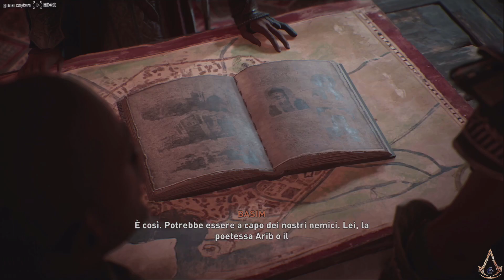Assassin's Creed Mirage -15- La volpe e il cacciatore (walkthrough)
Ambientato venti anni prima degli eventi di Valhalla, Mirage è una "storia di formazione" che segue Basim Ibn Ishaq (Lee Majdoub) un giovane ladro di strada che imparerà a combattere per una causa più grande di lui diventando un Occulto sotto la tutela della sua mentore Roshan